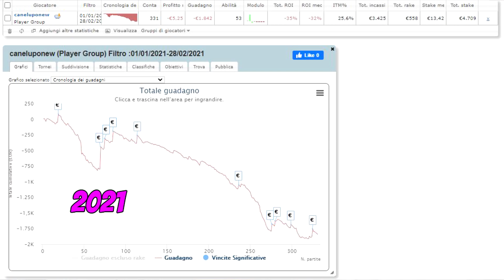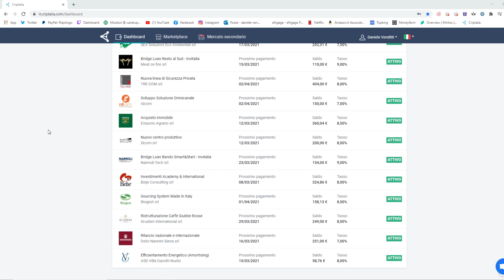I miei INVESTIMENTI - Febbraio 2021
Nel video di oggi non vi parlo solo degli investimenti che sto eseguendo nel mercato finanziario ma anche di quelli al di fuori di questo campo!!

Criptalia💰 Registrandoti tramite il seguente Link ricevarai 1 anno di RIMBORSO delle TASSE

● Soisy💰 : Registrati usando il CODICE " BNAKPRS " per avere 3 mesi di TAX BACK PROMOTION!!

●Moneyfarm💰 : Registrati usando il CODICE " MF280009 " riceverai uno sconto dello 0,1% per sei mesi sui costi del servizio.

⚠️⚠️⚠️WARNING⚠️⚠️⚠️
Fai le tue GIUSTE e DOVUTE considerazioni prima di iniziare ad investire, il rischio maggiore
può portare alla perdita di TUTTO il vostro CAPITALE.

eToro (Europe) Ltd., una società di servizi finanziari autorizzata e
regolamentata dalla Cyprus Securities Exchange Commission (CySEC) con la licenza n. 109/10.
eToro (UK) Ltd, una società di servizi finanziari autorizzata e regolamentata dalla
Financial Conduct Authority (FCA) con la licenza FRN 583263.

⚠️Questo video non ha la finalità di persuadere o incitare chi lo visualizza a
comprare o vendere titoli finanziari essendo un video con finalità di informazione e intrattenimento.